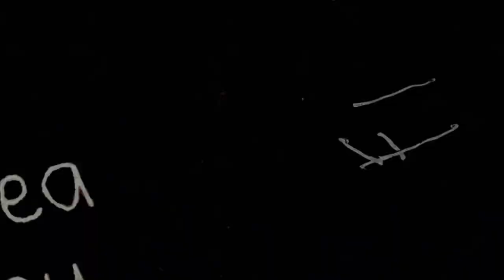Homenagem ao Pastor Samuel Câmara - completando 67 anos, em 31/10/2024.